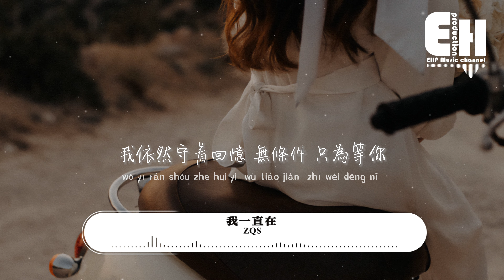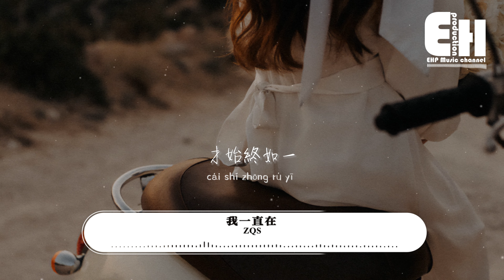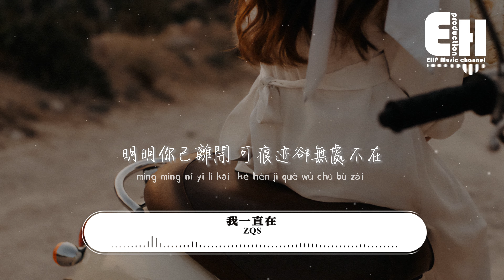ZQS - 我一直在『我一直在沒你的世界等待，你若回來 我仍會為你敞懷，明明你已離開 可痕跡卻無處不在。』【動態歌詞MV】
演唱：ZQS
作詞：趙楠
作曲：黃建華
編曲/吉他：馬明燁
和聲：王思玉
混音：吳默
製作人：江山
監制：白冬雨
統籌：小靜
出品人：Alex
OP：海豚音樂

你怎麼從沉默不語
到如今要銷聲匿跡
轉身如此的徹底 也不留餘地
多無力 漸遠的距離
故事被 按下暫停 我不斷嘗試繼續
可結局 早已落定 此刻我盡顯無力
停留在過往嘆息 徘徊在過去
睜眼閉眼都是你
總是以為未完待續
想方設法安慰自己
我依然守著回憶 無條件 只為等你
我一直在 沒你的世界等待
你若回來 我仍會為你敞懷
誰讓我效忠依賴 你施捨那微薄的愛
明明你已離開 可痕跡卻無處不在
相冊藏著那張合影 那時彼此難掩熱情
相遇是一時興起 分開權衡利弊
可是思念總很刻意 在深夜反覆的涌起
我還是避無可避 情不自禁想你
我還要怎麼去證明 只能不斷逢迎
怪這世間曖昧盛行 有些愛分不清
新鮮感終會褪去 而我忤逆了本性
才始終如一
故事大體的梗概 是我無條件的例外
明明說要釋懷 卻還是不自覺的愛

00:00:00  ZQS - 我一直在
00:00:53  副歌 (Chorus)